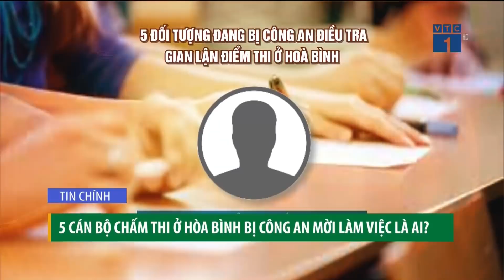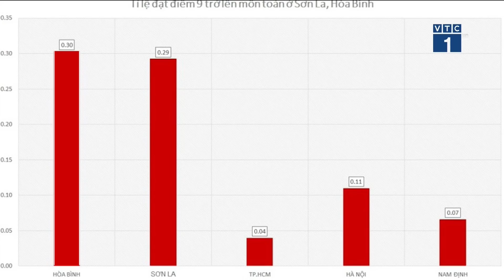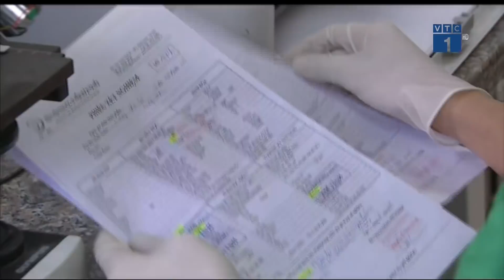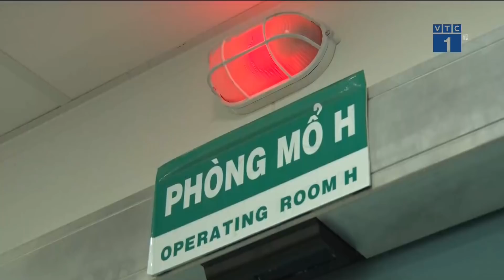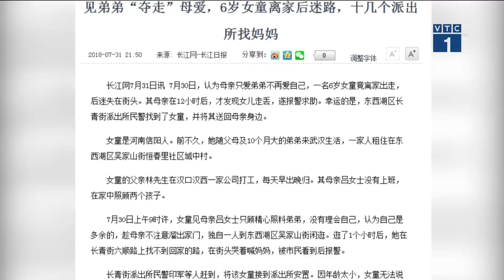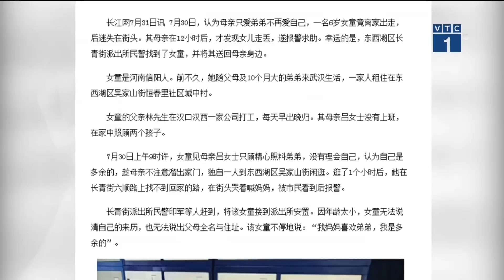Chào buổi tối ngày 03/08/2018 | VTC1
VTC1 | Chào buổi tối ngày 03/08/2018, phát sóng lúc 18h trên kênh VTC1 có những thông tin đáng chú ý:
- 5 cán bộ chấm thi ở Hòa Bình bị công an mời làm việc là ai?
- Vì sao gian lận ở Hòa Bình tinh vi hơn Hà Giang, Sơn La?
- Đại học Y ở Nhật Bản sửa điểm thi vì không muốn tuyển SV nữ
- Ngày càng nhiều đàn ông Việt không có tinh trùng
- Chủ nhà hàng bắt nhân viên bò dưới đất để… truyền cảm hứng
- Hàng nghìn giáo viên trên cả nước đột ngột mất việc